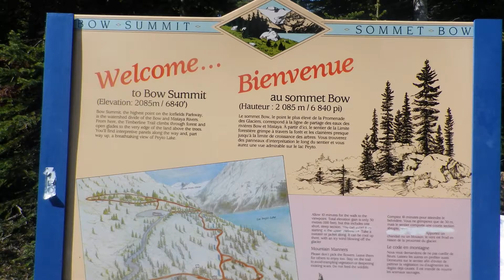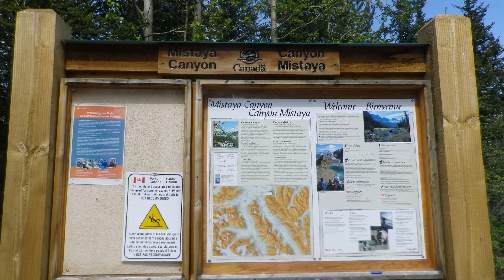Moraine Louise Mirror Agnes Mistaga Peyto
Lakes in Alberta Canada
End May 2015